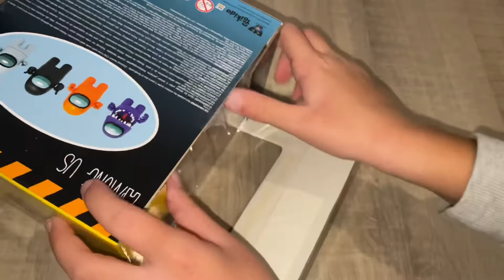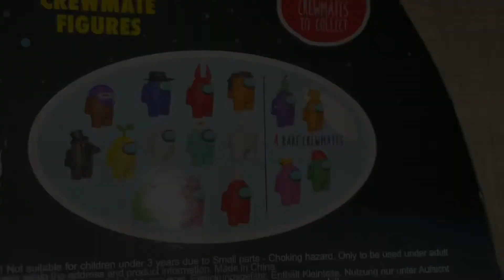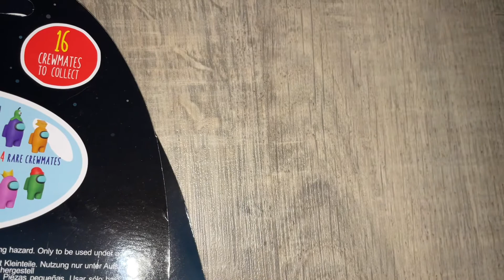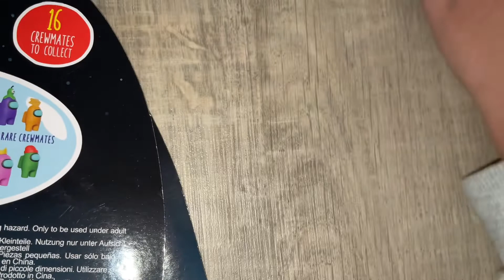Jouets et figurines Among us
Des figurines Among Us en vente au magasin Action…